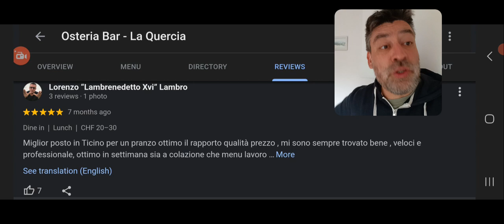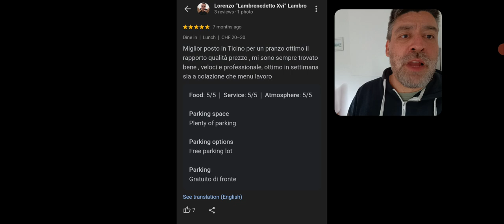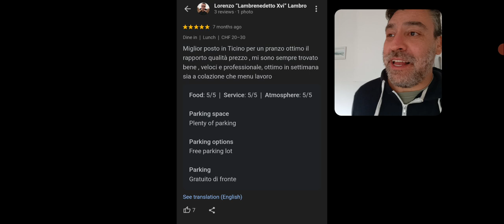LA RECENSIONE DEL LAMBRENEDAMUS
Questi tipi di video, sono video ironici, non vanno presi sul personale o sul serio. Esprimo pareri personali, mettendoci dell'ironia.

E facciamocele due risate sui nostri "difetti"!!